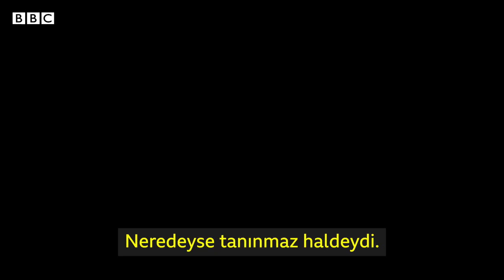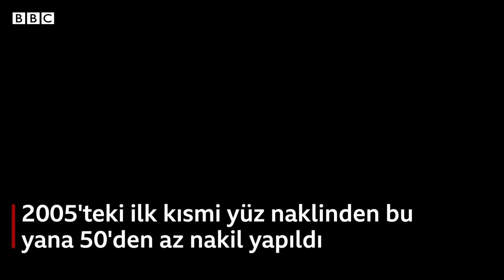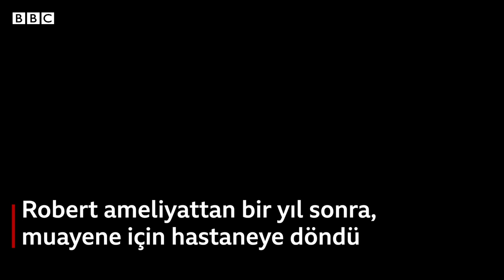Yüz nakli: Bir yabancının yüzüyle yaşamak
Sekiz yıl önce Robert Chelsea’ye alkollü bir sürücü çarptı. Chelsea’nin vücudunun yarısından fazlası üçüncü derece yandı.
2019’da tam yüz nakli yapılan ilk siyah Amerikalı oldu.
Chelsea bu süreçte yaşadıklarını ve aynaya baktığında başka birinin yüzünü görmenin nasıl bir his olduğunu BBC'ye anlattı.

Prodüktör: Ben Davis
Prodüktör ve yönetmen: Hannah Long-Higgins
Ses kayıt: Tamika Adams ve Paige Sutherland
Düzenleme: Vara Szajkowski ve Hannah Long-Higgins
İcracı prodüktör: Vara Szajkowski
Brigham Women's Hastanesi'ne teşekkürler